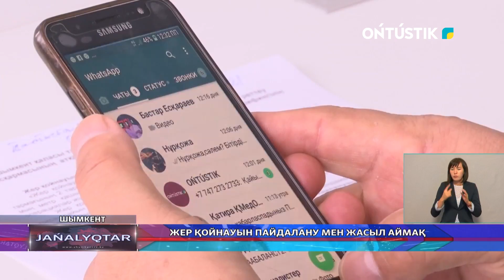ЖЕР ҚОЙНАУЫН ПАЙДАЛАНУ МЕН ЖАСЫЛ АЙМАҚ